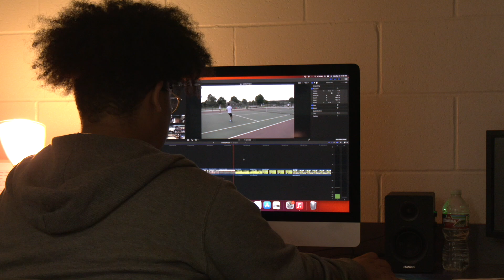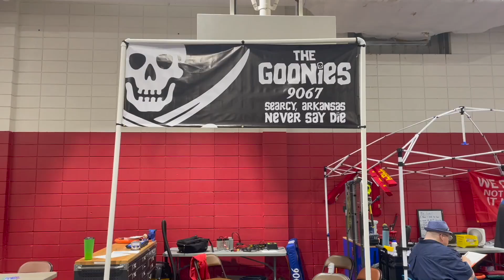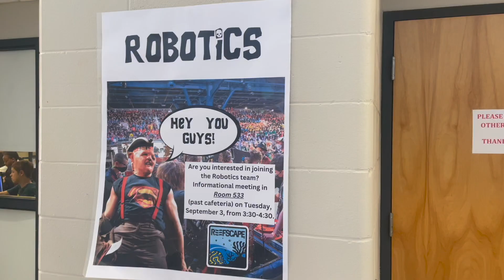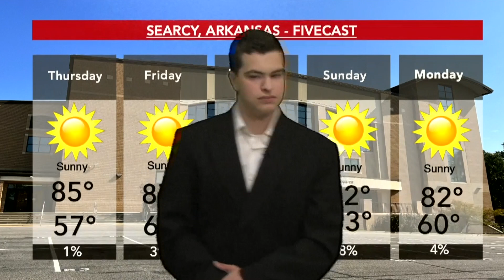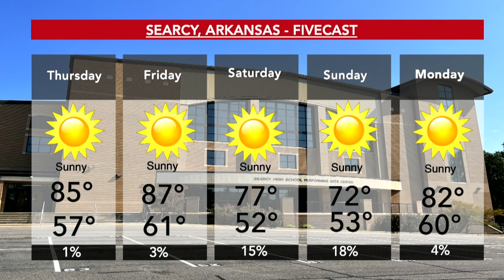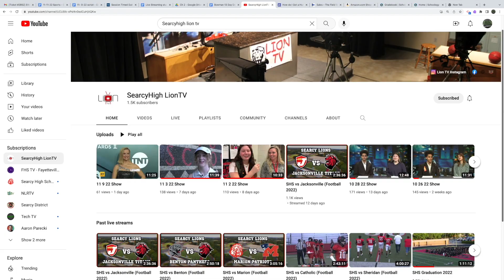10 23 24 Show